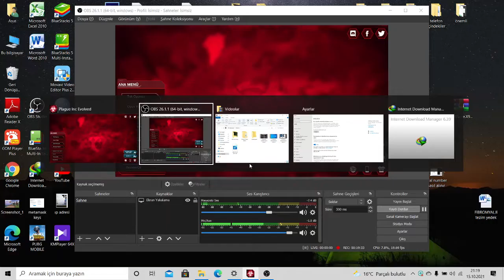VİRA BİSMİLLAH- PLAGUE INC. EVOLVED BAKTERİ NORMAL ZORLUK (YİNE YENİDEN xD)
How to beat Bacteria Brutal Mode in Plague Inc
Kanalıma hoşgeldiniz arkadaşlar.Bugün size bir telefon oyunu olan (bilgisayar versiyonu da var) Plague Inc isimli  taktik oyununu tanıtacağım.Oyun hem IOS hem de ANDROID destekli bir oyun.IOS için başlangıçta 3 tl ödeyerek almak gerekiyor.ANDROID için ise başlangıç ücretsiz ama oyunu hızlandırarak oynayabilmek için yine 2 yada 3 tl gibi bir ücret ödemek lazım.Neyse oyunumuz taktik oyunu amaç bir biyolojik silah ı (bakteri,virüs ,mantar vs vs ) tüm dünyaya yaymak ve tüm dünya yı bu bakteri veya her neyse onun ile yok etmek. Ben size bu videomda bakteri versiyonu nun en zor seviyede nasıl oynanması gerektiğini anlattım. Öncelikli amaç tüm dünyaya yayılmak sonra hastalığın ölümcüllüğünü artırmak şeklinde olmalı.Daha fazlası için videoyu izlemenizi öneririm. Eğer beğenirseniz ve devamını da isterseniz lütfen yorumlarda belirtin. Diğerversiyonları da en kısa zamanda yükleyeyim